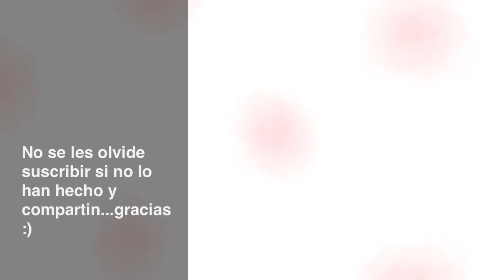June Favorites|| Moniquitabella